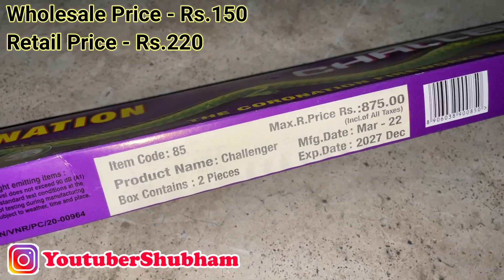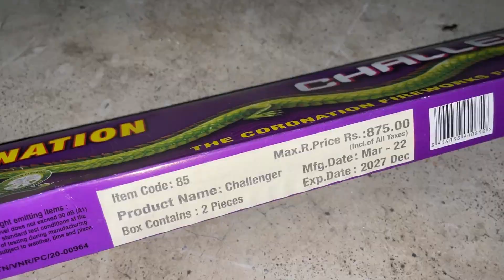Best Whistling Rocket - Challenger Rocket of Cornation Fireworks Diwali 2023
Today we are testing challenger rocket from cornation fireworks which is a big whistling rocket and best for diwali. It costs Rs.150 in wholesale and Rs.220 in retail.